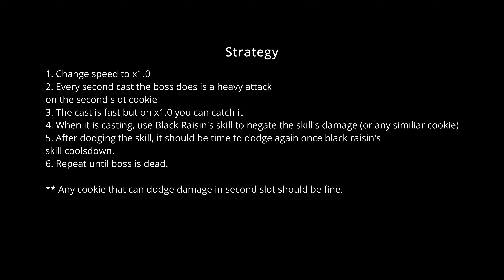How to beat 11-27 Dark Mode 3 Stars Manual Guide | Cookie Run Kingdom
First guide for Cookie Run Kingdom on 11-27 Dark Mode. Easy manual guide that can be done with almost any setup.

Swappable cookies:
Slot 1: Any Tank Cookie (or cookie that can survive)
Slot 2: Must be a cookie that can become invulnerable or disappear from the map
Slot 3/4/5: Swappable with any cookies that will enable you to survive / kill the boss